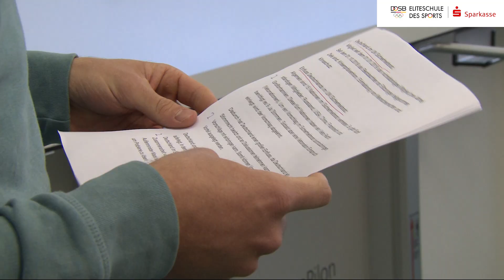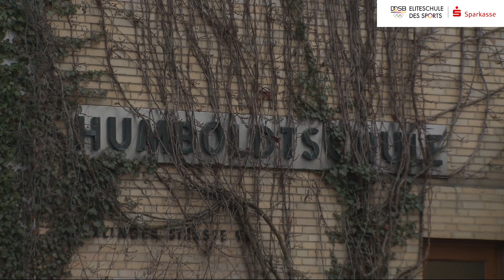Jakob Thordsen - Eliteschüler des Sports 2018, Platz 2